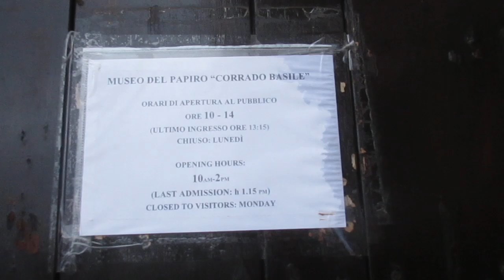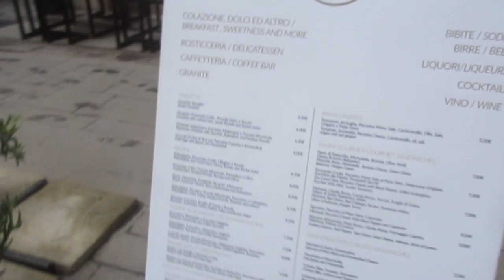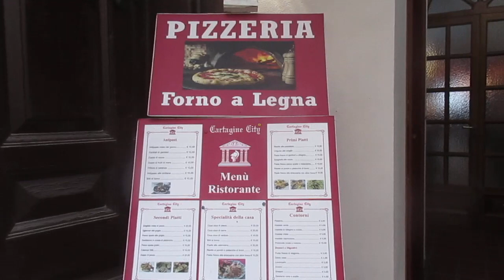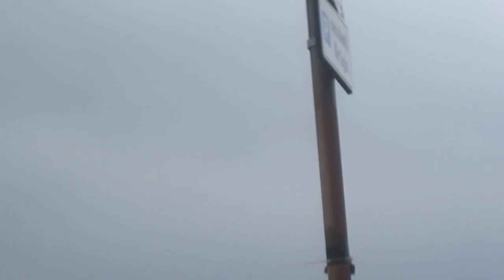Ortigia 3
Another quick trip around Ortigia (sorry about the wind noise and shaky camera near the end !)